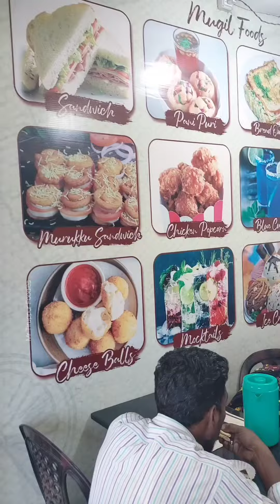intha shopa yeppudi na miss panna 🤔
shop Location : 📌🔻🔻🔻

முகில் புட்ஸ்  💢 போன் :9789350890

திருப்பூர் மேட்டுப்பாளையம்  பஸ்

ஸ்டாப் சக்தி ஜூவல்லர்ஸ்  இருந்து ஓரு

50 மீட்டார் லா  லெப்ட் சைடு  இந்த கடை

இருக்கு

food non veg chennai street food
vegetarian chennai
street food shorts chennai street food biryani chennai

street food in hindi chennai street food in tamil veg

chennai street food veg chennai street food atho
chennai street food beef chennai street food bread

omelette chennai street food breakfast chennai street
food beef biryani chennai street food blog chennai

best street food chennai marina beach street food
chennai street food chicken fried rice chennai street

food channel chennai street food chicken chennai
street food chat chennai street food chicken 65

chennai street food chilli chicken chennai street foodfried rice chennai street food fish chennai street food

famous chennai street food food ranger chennai
famous street food in tamil fish fry street food

chennai chennai famous street food places chennai
street food golgappa ganapathy street food chennai

chennai street food hindi chennai street food hunt
kurtosshhh hungarian street food chennai kurtosh

hungarian street food chennai healthy street food
chennai chennai street food in telugu chennai street

food in tamil biryani chennai street food in tamil latest
chennai street food ice cream chennai street food in

tamil atho chennai street food kizhi parotta chennai
street food kalan chennai street food kothu parotta

kora food street r street food kora food street chennai

review chennai street food lunch chennai street food
latest chennai street food list chennai